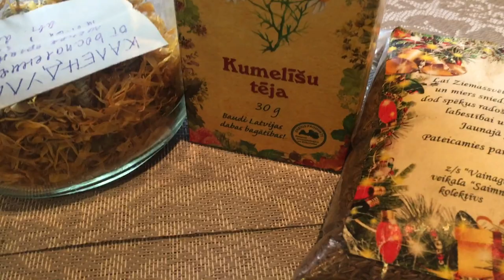🔥 Банька по черному в Латвии для здоровья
🇱🇻 Привет! С вами 🔥Зажигалочка! В старину у всех латышей бани топились по черному. Сейчас, как и раньше, каждую субботу в Латвии банный день, но вот баньки по-черному - это редкость. По-черному - это когда нет трубы, есть только отверстие в потолке, которое открывается во время топки, и закрывается во время парки. Топится каменка, а дым из бани выходит не только в потолок, но и во все возможные дыры. От дыма все в бане чернеет, потому и называется "банька по-черному".
Владимир Высоцкий пел:
Протопи ты мне баньку по-белому - я от белого свету отвык.
Угорю я, и мне, угорелому, пар горячий развяжет язык.
Протопи ты мне баньку, хозяюшка, раскалю я себя, распалю,
На полоке, у самого краюшка, я сомненья в себе истреблю.…
. ✅ Смотрите, узнавайте новое, набирайтесь оптимизма и заряжайте свои батарейки. Ваша Зажигалочка.